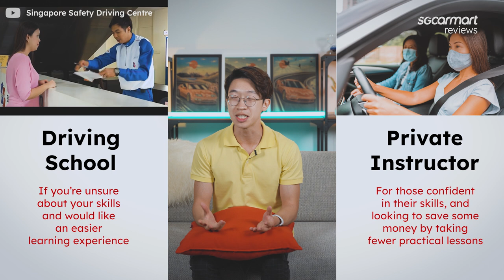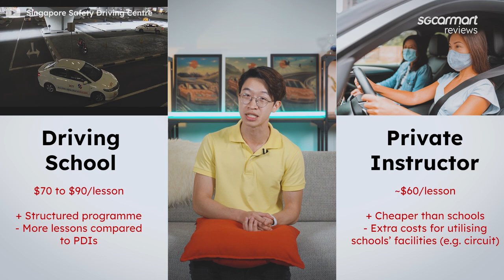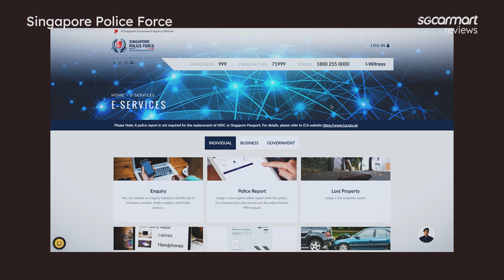How To Get Your Driving License In Singapore | Jump Start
Just turned 18 and can't wait to get behind the wheel of a car? You'll need to get yourself a driving license first. This is all you need to know about how to go about doing just that, right here in Singapore.

Have a peace of mind when buying Used Cars with Sgcarmart Warranty